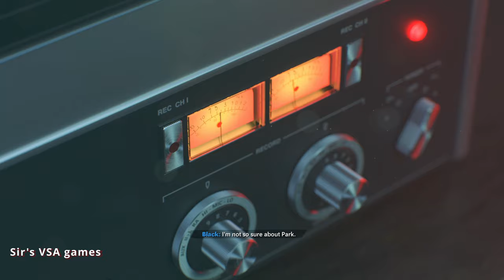Call of Duty Black Ops Cold War - Nowhere Left to Run - Next-Gen Ultra Realistic Graphics [4K UHD]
Call of Duty Black Ops Cold War - Gameplay campaign Mission 1 - Nowhere Left to Run -. Played on PC. Next-Gen Ultra Realistic Graphics [4K UHD].
Nowhere Left to Run is the first campaign mission of Black Ops Cold War. Your objective will be to take out Qasim Javadi and Arash Kavidar. You’ll be teaming up with Woods and Adler to ambush the group that the two suspects are in.
If you’re looking to complete the side missions as well, there’s a piece of evidence you’ll want to collect during Nowhere Left to Run. Once you get your hands on Javadi toward the end of the mission, make sure to integrate him without hurting him since you’ll need him to give up the name of the person who’ll be meeting Arash Kavidar.
Black Ops Cold War features a thriller of a story mode where you’ll be working tirelessly to stop Soviet soldiers from fulfilling their missions. All the paths will lead you to Perseus, the main antagonist you’ll be going up against.